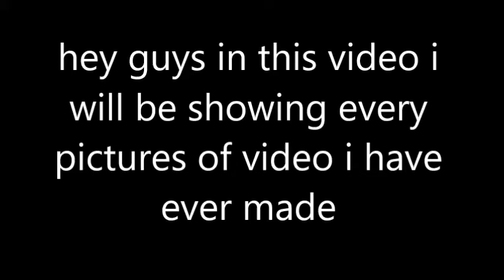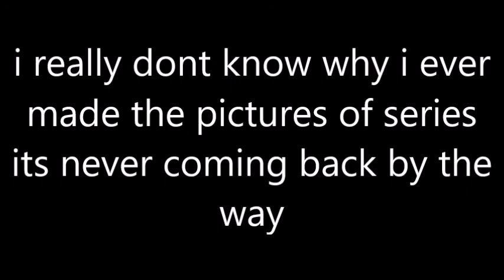every pictures of video i have ever made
i kind of regret making the pictures of series